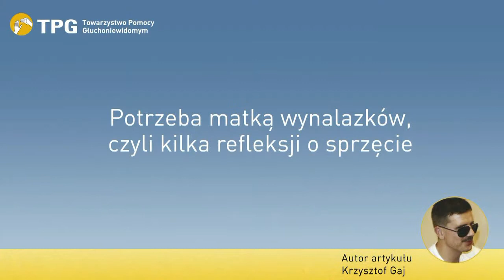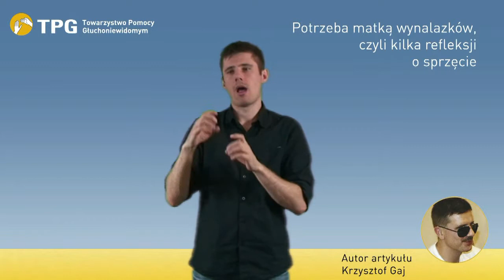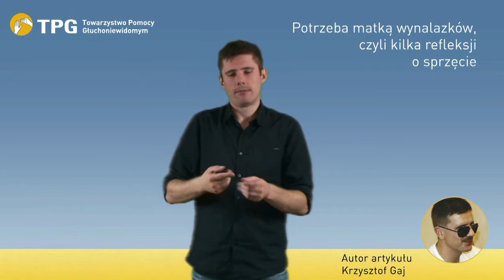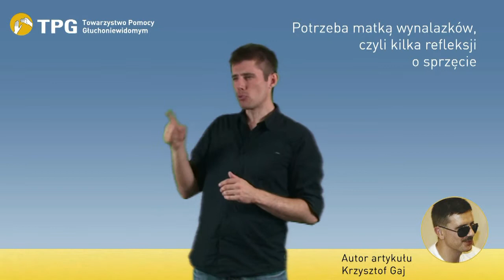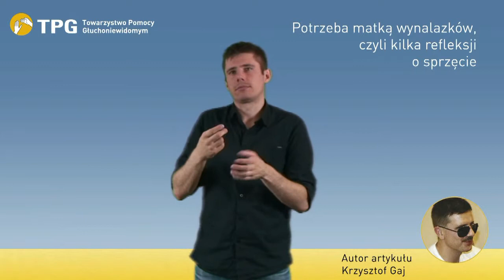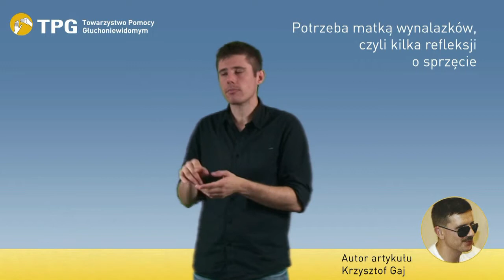DiSS 2 2012 Potrzeba matką wynalazków, czyli kilka refleksji o sprzęcie